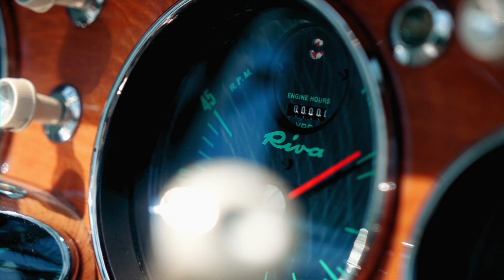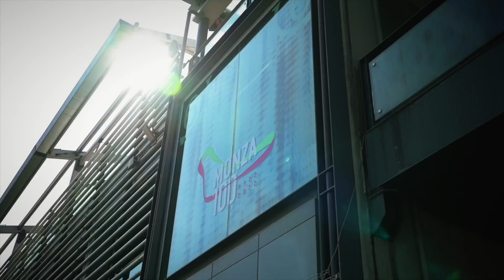handfactory / About / Media Production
We are handfactory.